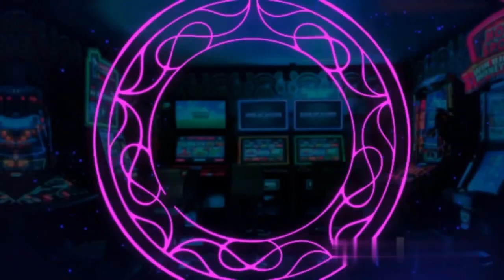The Punisher History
The Punisher est un jeu vidéo de tir à la troisième personne sorti en 2005 sur PlayStation 2, Windows et Xbox. Le jeu a été développé par Volition, Inc. et édité par THQ. Il s'inspire du comics de Marvel le Punisher.